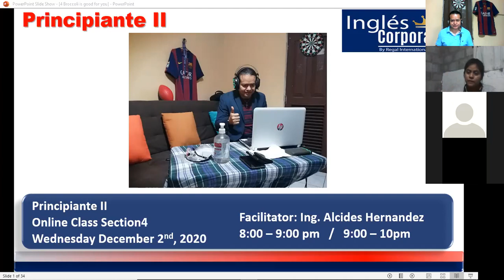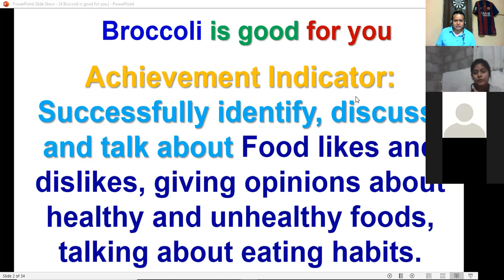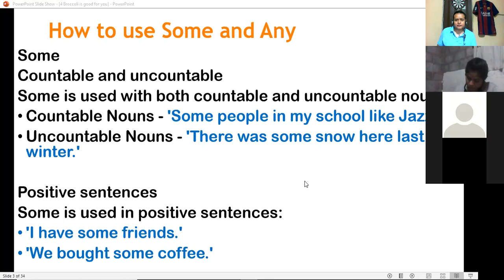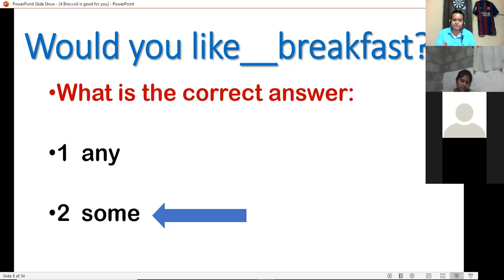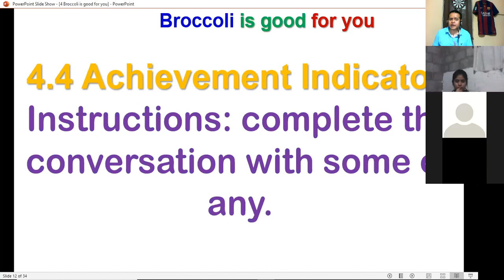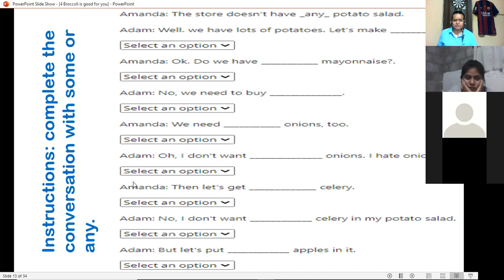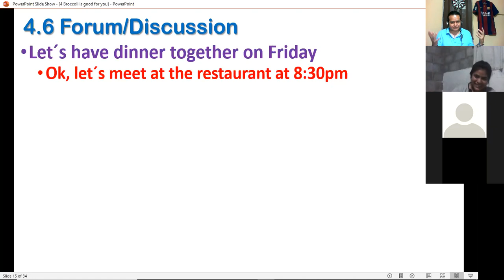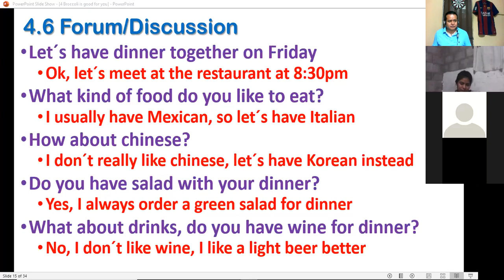Ingles Corporativo-P2-03-9-10PM-11-20 Dec2 Session10